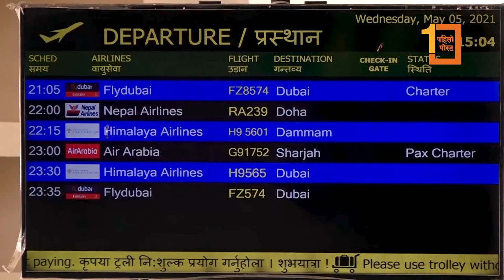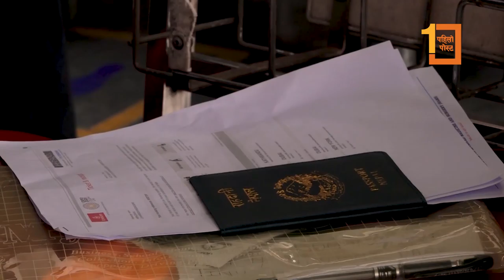विमानस्थलको फरक दृश्य : कोरोना कहरमा देश छाड्नेको लर्को, हतारोमा पालना छैन स्वास्थ्य मापदण्ड